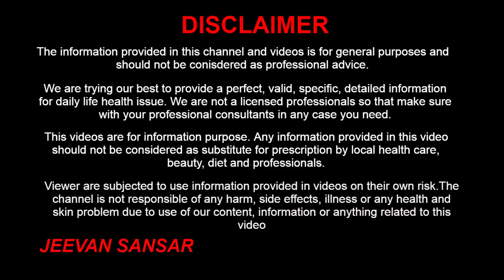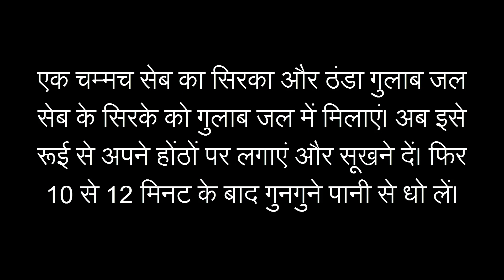1 हफ्ते में काले होंठो को गुलाबी बनाए | Get Soft Pink Lips Naturally At Home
1 हफ्ते में काले होंठो को गुलाबी बनाए | Get Soft Pink Lips Naturally At Home

Hello friends, We will discuss Remove Darkness From Lips And Get Pink Lips. Everyone desires to have Pink lips for which they use many products but can't get a result. Reason for dark lips are hyperpigmentation, exposure to sun and smoking are some of the common reason for dark lips. We will share with you home remedies to get rid of dark lips and Get Soft Pink Lips Naturally At Home.

नमस्ते आज हम जानेगे 1 हफ्ते में काले होंठो को गुलाबी बनाए. हर कोई अच्छा और सुंदर होठों को चाहता है जिसका लिए वह कई क्रीम का इस्तमाल करता है पर कोई फायदा नहीं मिलता. काले होठों होने का कारण है जादा सूरज की किरणों में रहना, स्मोकिंग करना और शरीर में मेलालिन की मात्रा का बढ़ाना. आज हम आपको काले होठों को गुलाबी बनाने का घरेली नुस्खा बतायगे.